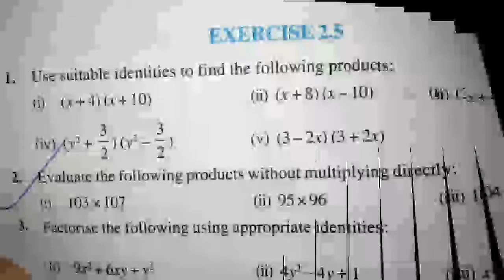Class 9 math|Chapter 2|Exercise 2.5 Question No 2|Polynomial|C9M2.Aser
Hello! All videos are available here👇👇👇👇
for Class 9 math

Ex 2.3 Related learn how to divide Cubic polynomial by linear polynomial

Your Lesson Ends Here